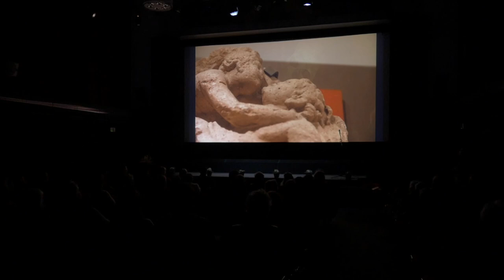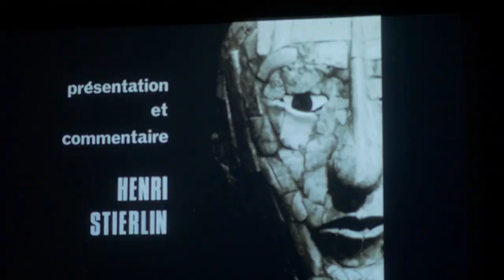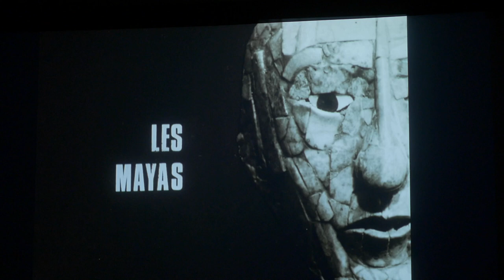ARCHÉOLOGIE : Soirée d'ouverture du festival / FIFAN #1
Vidéo de la soirée d'ouverture du XIème Festival International du Film d'Archéologie de Nyon.